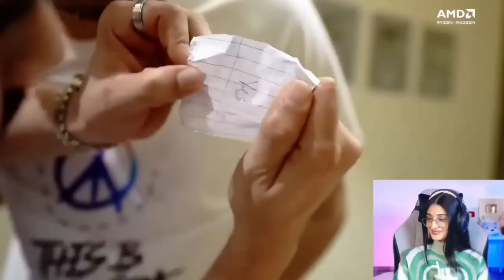𝗣𝗮𝘆𝗮𝗹 𝗥𝗲𝗮𝗰𝘁𝗶𝗼𝗻 𝗼𝗻 𝗥𝗲𝗴𝗮 𝗬𝗲𝘀 𝗼𝗿 𝗡𝗼 𝗦𝟴𝘂𝗹 𝗩𝗶𝗱𝗲𝗼 🔥